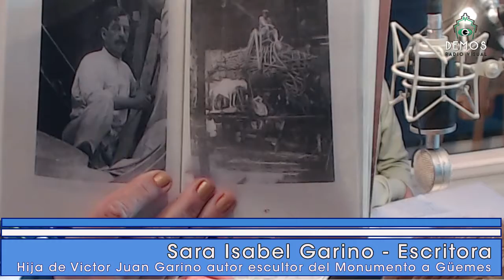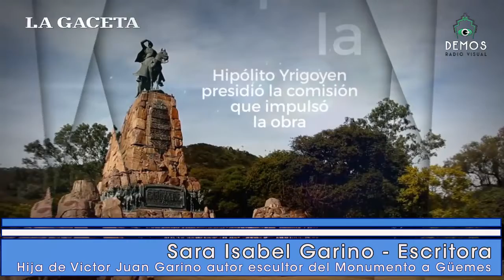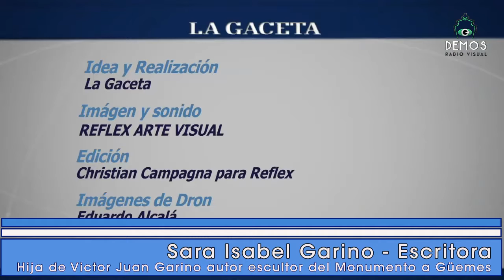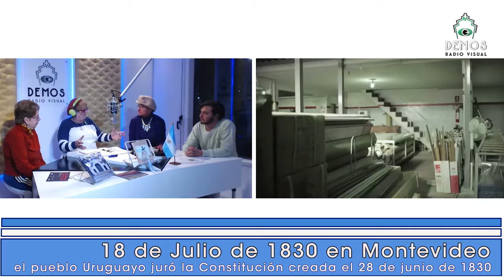Sara Garino en HISTORIADORES EN RED con Cristina Mirabelli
Autora de Monumento a Güemes, la hija del escultor autor del Monumento emblema de Salta a su Prócer Máximo en HISTORIADORES EN RED, con Cristina Mirabelli.
Los miércoles a las 1730 Cristina Mirabelli crea una red de historiadores que llevan al mundo las realidades históricas locales.